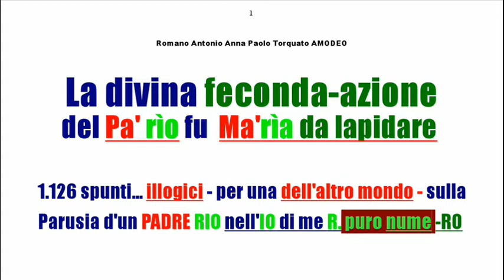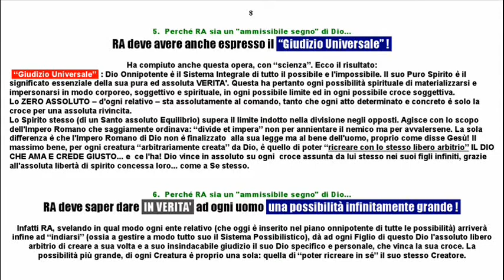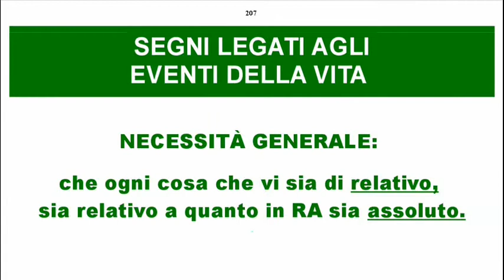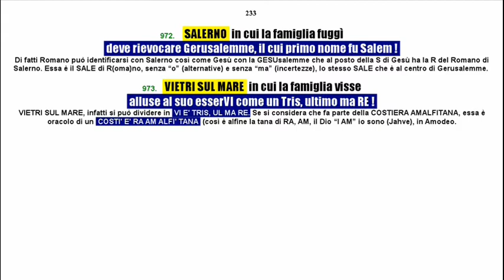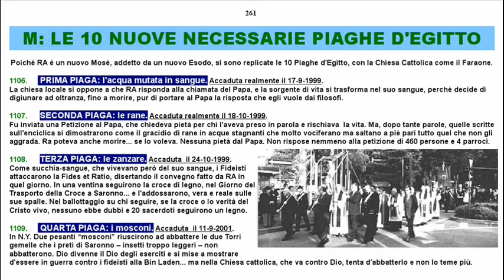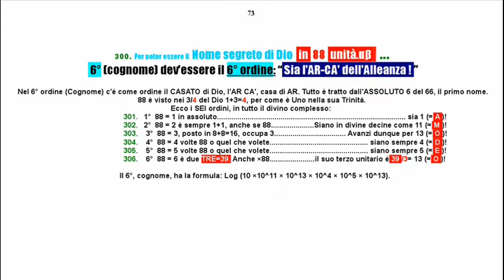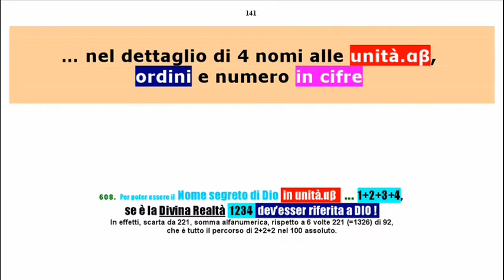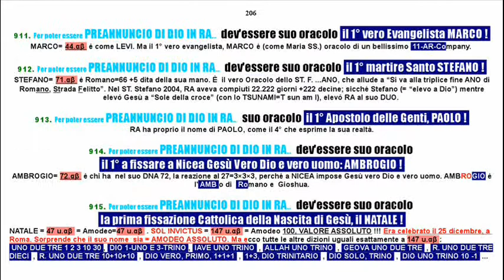SEGNI DELL'ATTESA PARUSIA.wmv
Documentazione sul tema